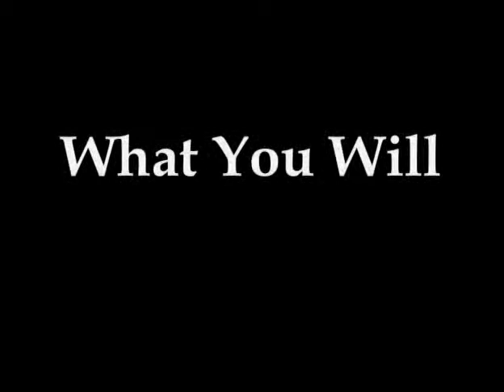Moonwork Presents, "What You Will"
Moonwork Presents
William Shakespeare's "What You Will"
Filmed live in 2001 at the Connelly Theatre

Moonwork's 2001 musicalized adaptation of William Shakespeare's "Twelfth Night" transports us to a 1940's dockside nightclub. The twins, Viola and Sebastian travel throughout the play in sailor suits, encountering Olivia as the Nightclub owner and Malvolio as it's Maitre D. Feste is the piano player who plays the songs the characters sing. Swing dancing, a projected newsreel, fantasy sequences, and a period set transform Tweltfh Night into the very American What You Will.

WITH: Mason Pettit, Margaret Nichols (as Olivia), Rusty Magee (as Feste), Tom Shillue (as Andrew Aguecheek), Jason Cicci, Brandy Zarle, Ron McClary (as Toby Belch), John Roque, Craig Pearlberg and Julie Dingman (as Maria).

Book adaption by Gregory Wolfe. The score is provided by Rusty Magee and Andrew Sherman. The design team includes Lowell Pettit (sets), Oana Botez-Ban (costumes) and David Sherman (lights).